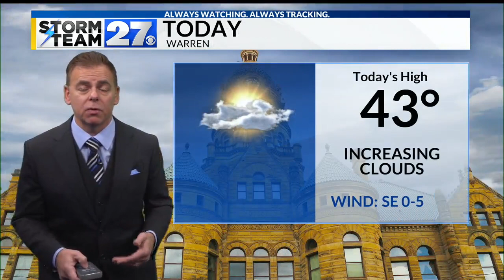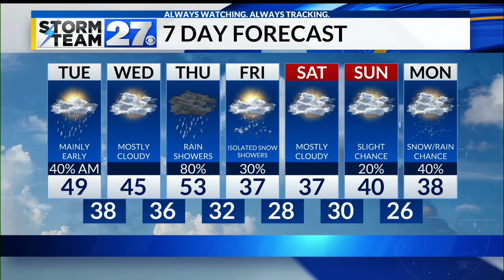Increasing clouds Monday with rain likely tonight